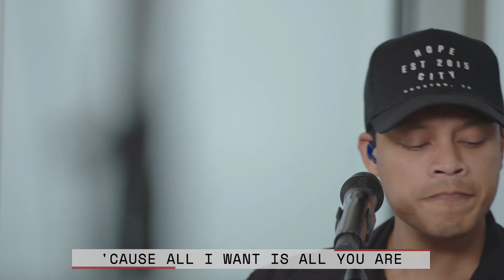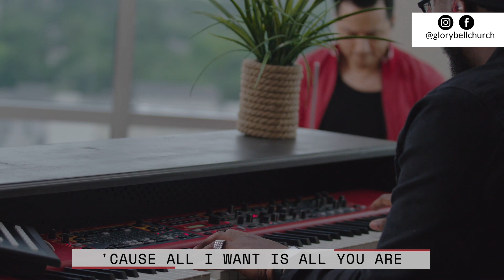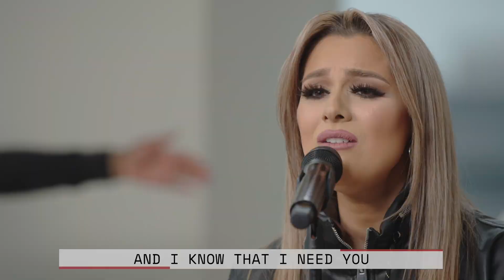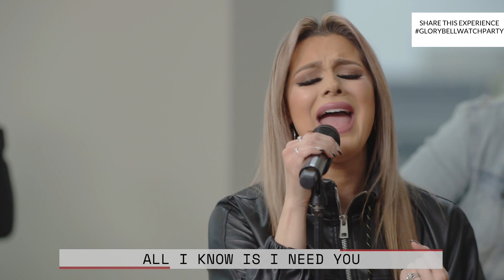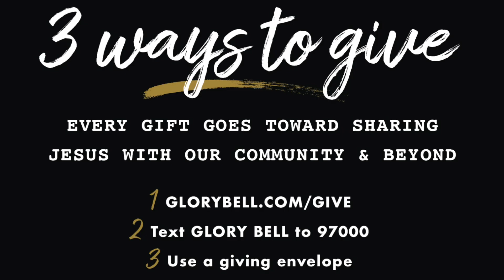Stay Woke // Part 1 // Pastor Chuck Martin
Join us for Church Online with Lead Pastor Chuck Martin